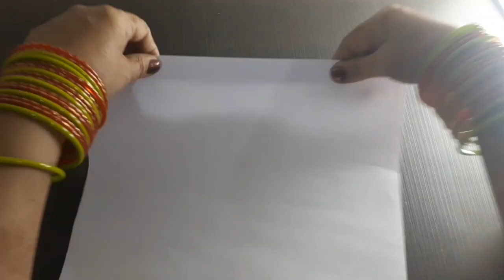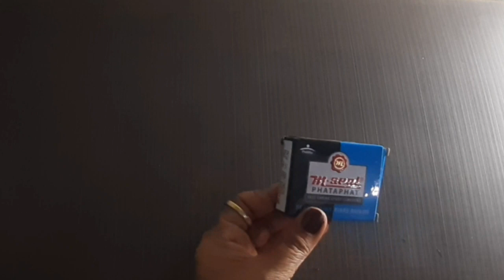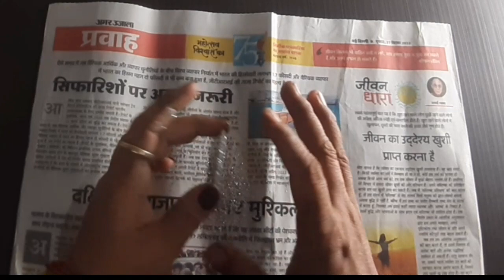Paper Wall Hanging | paper wall decor | Paper flower wall hanging | easy paper Craft